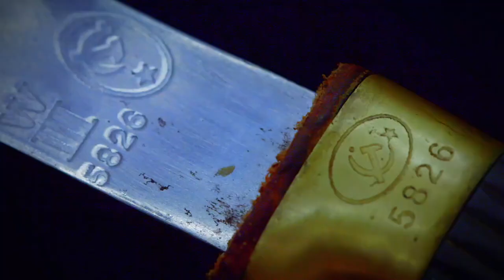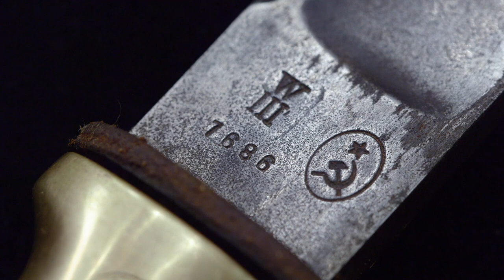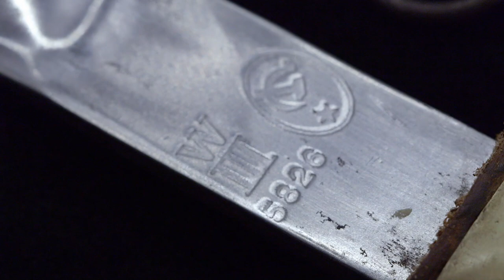Pawn Stars: ILLEGAL Russian Swords BANNED by the Geneva Convention (Season 18)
Corey calls in an expert who reveals some interesting information about two Russian Cossack Swords brought into the shop, in this clip from Season 18, "Action Packed Pawn."

Watch all new episodes of Pawn Stars, Mondays at 9/8c, and stay up to date on all of your favorite The HISTORY Channel shows